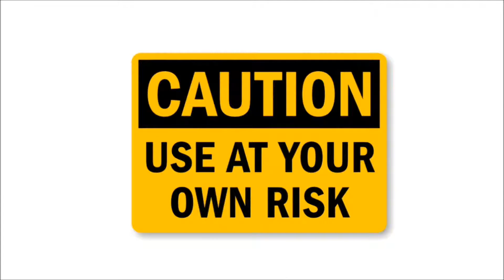THIS IS WHAT YOUR HAIR HAS TO SAY ABOUT YOUR HEALTH